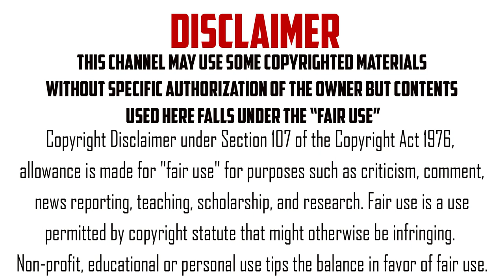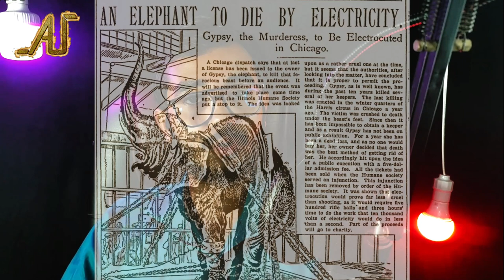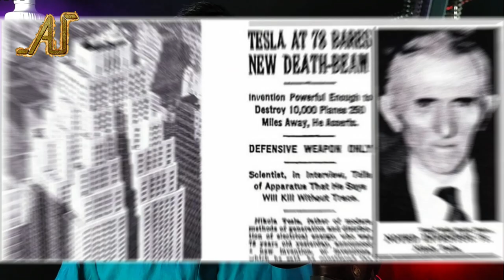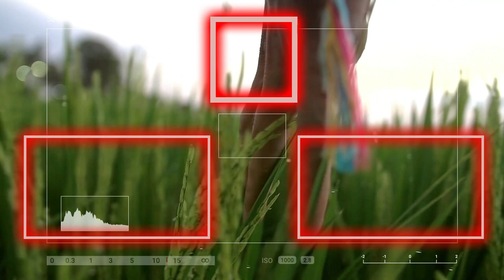নিকোলা টেসলা | Nicola Tesla | biography | Another Update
নিকোলা টেসলা  আমাদের আধুনিক জীবনের ৫০ ভাগই  দিয়ে গেছে। অনেকেই মহান বিজ্ঞানী সম্পর্কে অবগত নয়।  কিংবা  কেউ কেউ তার আবিষ্কার কে চেনেন।  অ্যানাদার আপডেটের এই পর্বে আমরা জানতে চলেছি পৃথিবীর অন্যতম রহস্যময় বিজ্ঞান সম্পর্কে।

Time Division:
00:00 - Disclaimer
00:04 - intro
01:47 - জন্ম
02:52 - শিক্ষাজীবন
04:04 - এডিসনের সাথে সাক্ষাৎ
04:42 -  A.C  কারেন্ট আবিষ্কার
05:27 - টেসলা কোম্পানি গঠন
06:45 - এডিসনের পদত্যাগ
07:22 - প্যাটেন্ট আবিষ্কারের সংখ্যা
07:41 - টেসলা টাওয়ার আবিষ্কার
08:58 - Tesla oscillator  & death Ray
09:59 - এলন মাস্ক ও টেসলা
10:36 - মৃত্যু
11:15 - Ending